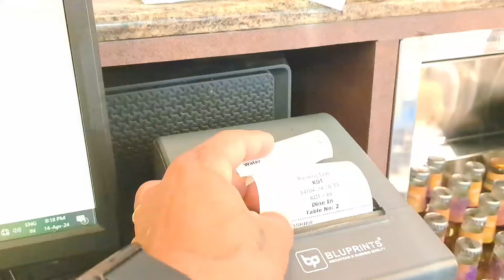A day of my life || Bartenderslife 🔥 || shinu paglam || Tezu Arunachal Pradesh Northeast india